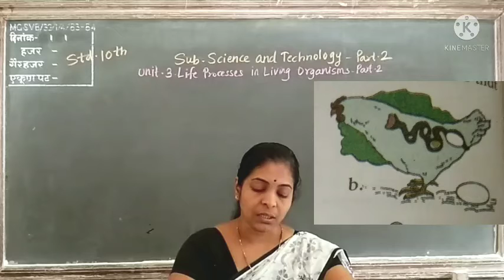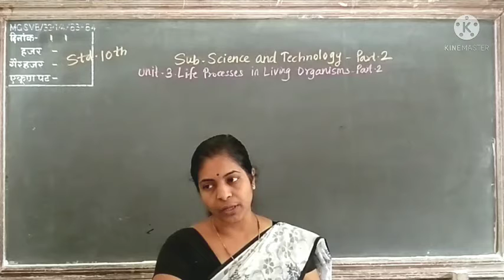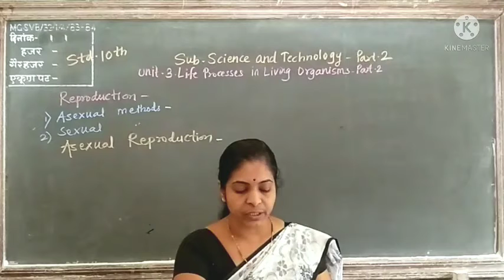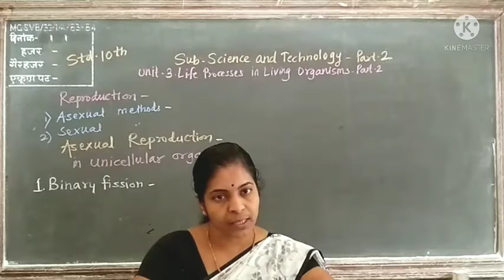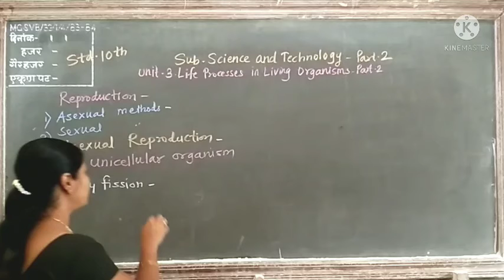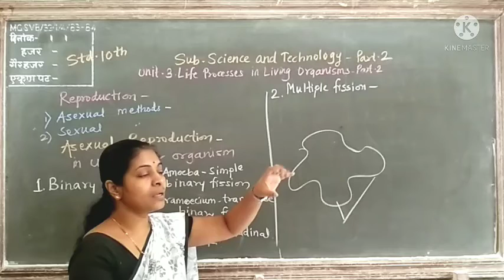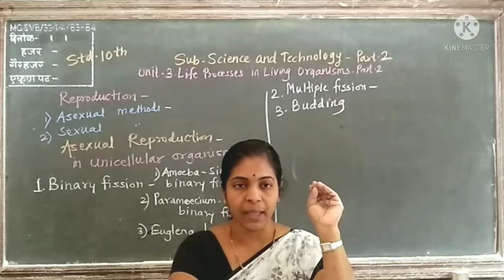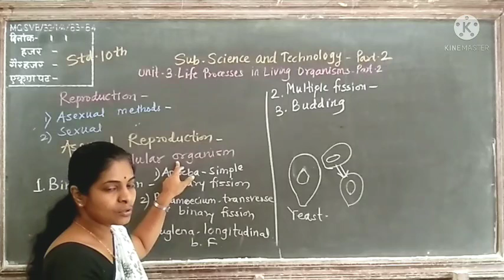standard 10th subject Science & Technology part 2 Unit-3. Life processes in living organisms part2